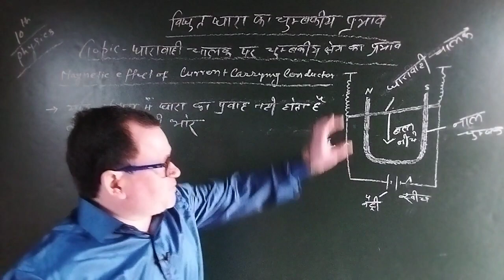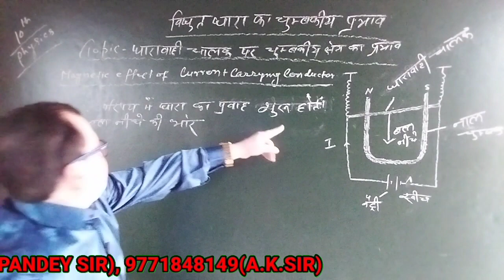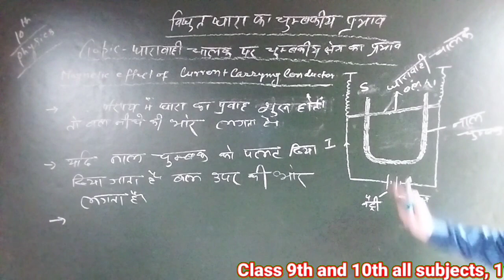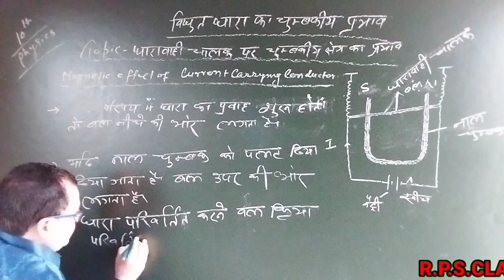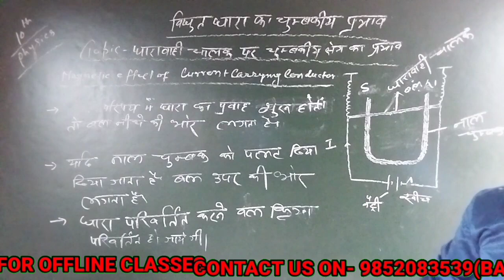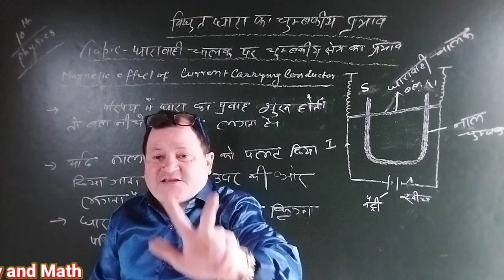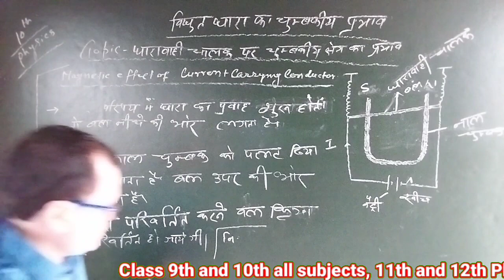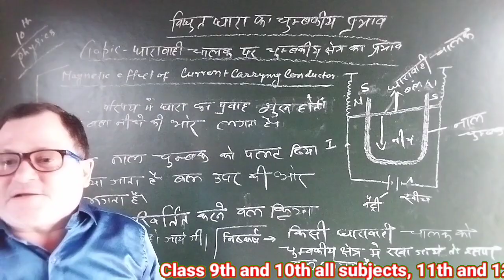10th Physics Magnetic effect on current carrying conductor धारावाही चालक पर चुंबकीय प्रभाव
10th Physics
भारती भवन
बिहार बोर्ड
chapter 5  विद्युत धारा का चुंबकीय प्रभाव
भाग 4
Magnetic effect on current carrying conductor
धारावाही चालक पर चुंबकीय प्रभाव
धारावाही चालक पर चुंबकीय क्षेत्र का क्या प्रभाव पड़ता है?
धारावाही चालक पर चुंबकीय क्षेत्र के प्रभाव को दर्शाने के लिए एक प्रयोग
विद्युत धारा के चुंबकीय प्रभाव